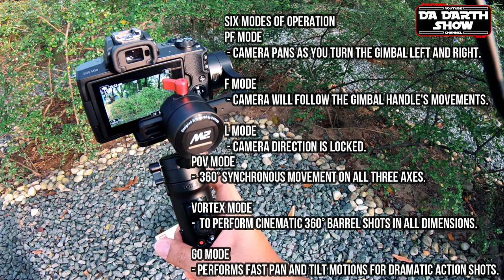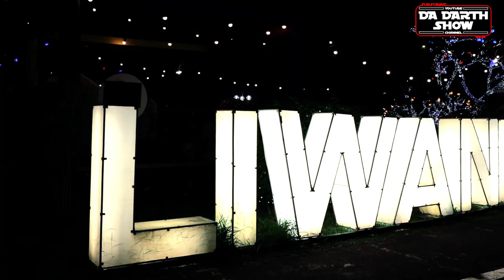Zhiyun Crane M2 Canon M50 22mm EF-M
Get the most out of your Canon M50 22mm lens by using Zhiyun Crane M2
This gimbal will stabilize your footage and prevent shaky videos. This video is about quick unboxing and first impressions about the gimbal along with my main camera.